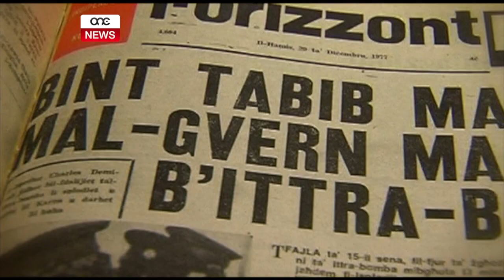L-ISTORJA TAL-BOMBI F’PAJJIŻNA.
ONE.COM.MT - Dan l-aħħar smajna ħafna dwar l-isplużjonijiet bombi f’karozzi, fejn saħansitra vittma tilef ħajtu kawża tal-qawwa tal-isplussiv. L-istudjuż fil-kriminoloġija Eddie Attard spjegalna minn fejn bdew il-bombi f’pajjizna u kif żviluppaw matul is-snin.